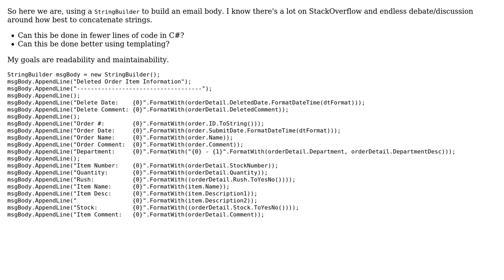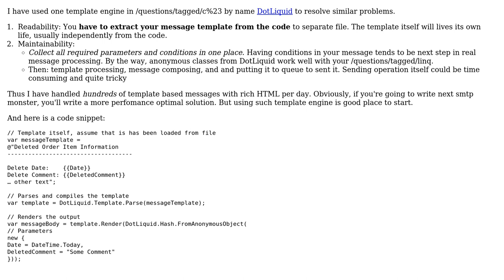Code Review: Building an email body (2 Solutions!!)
Code Review: Building an email body

With thanks & praise to God, and with thanks to the many people who have made this project possible! | Content (except music & images) licensed under CC BY-SA | Music | Images & others | With thanks to user p.campbell user Humberto C.M. user Akim user Adam and the Stack Exchange Network Trademarks are property of their respective owners. You are responsible for your own actions.